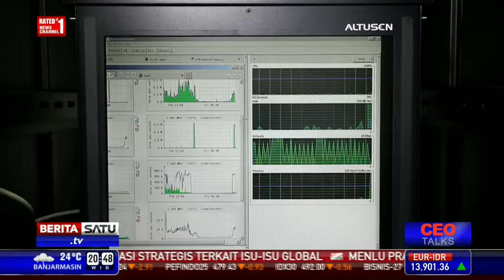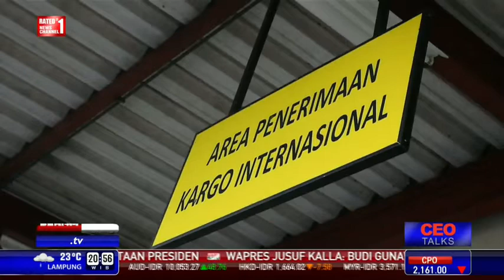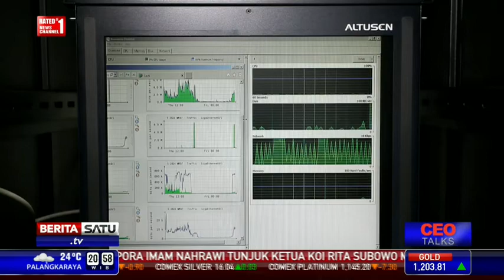1 CEO Talks Terdepan dalam Jasa Layanan Logistik Terpadu YouTube